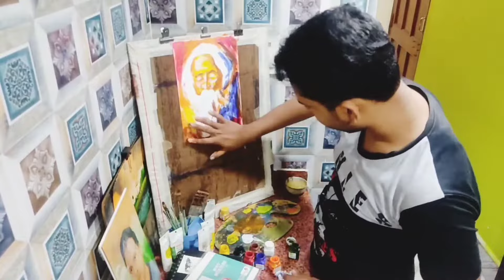Portrait Painting using Finger Challenge, Rabindranath Tagore Painting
Aim of My Life:-👇👇👇
I have a goal to be a great artist in my future life. I am deaf. Since childhood, my parents admitted me to a private art school. I learn drawing and painting gradually after a period I take part in different painting competitions. It is an award received from the National Bal Shree Honour 2012 by the government of India. I am very courageous in thin work. Gradually I have a vast wish in my mind to become a great painting artist in my life.

🎨PAINTING SCHOOL OF FINE ARTS🧑‍🎨
(The High School of Fine Art & Design Education)
Estd:- 2017, Centre Code -C-18-1910
 live in Howrah. I'm from an area in Sankrail. West Bengal, India.

Teenagers and young people are carefully taught painting and painting. Diploma courses are facilitated and certified are provided. Annual painting exhibition is performed. Workshops are trained on different types of art. The honourable letter is acceptable everywhere in India...
এখানে কিশোর ও তরুণদের অতি যত্ন সহকারে ছবি আঁকা ও চিত্রকলা শেখানো হয়। ডিপ্লোমা কোর্সের বার্ষিক পরীক্ষা দেওয়ার সুব্যবস্থা আছে ও শংসাপত্র প্রদান করা হয়। বার্ষিক চিত্রকলা প্রদর্শনী করানো হয়। বিভিন্ন ধরনের শিল্পকর্ম ওপর কর্মশালায় প্রশিক্ষণ দেওয়া হয়। সম্মানিত পত্র ভারতের সর্বত্র গ্রহণ যোগ্য।
⬇️ Drawing tools ⬇️
●basic/_
Mechanical pencils
Graphite Pencil